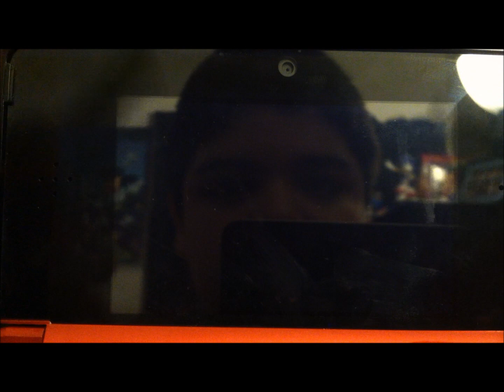Pokémon Black and White Mewtwo Returns Event